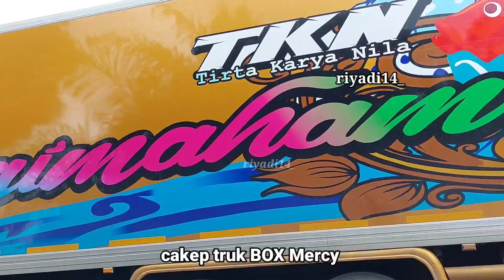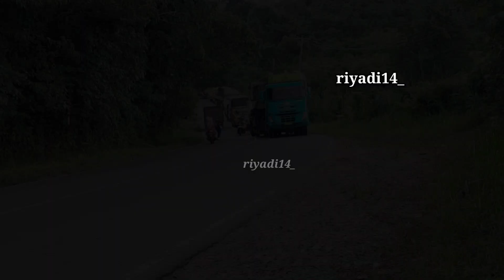Tenaga QUESTER Luar Biasa !! Muat Body CRANE ZOOMLION ZCC5000, Kapasitas 500TON, SCANIA, NISSAN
UD QUESTER GWE 370 Muatan Body CRANE ZOOMLION ZCC 5000
Kapasitas 5000 TON